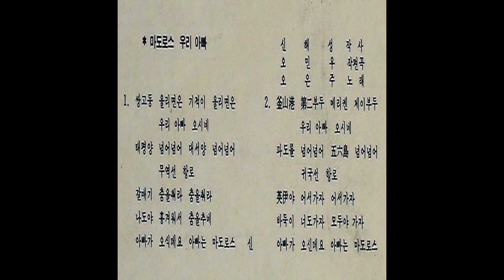1960년대 가수 남미랑 & 이지연[2] 희귀음원 4곡 - 처녀별, 화륜선아 잘 가거라, 제물포 아가씨, 금도끼 은도끼 /오은주 7곡 - 마도로스 우리 아빠, 엄마 엄마 돌아와요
[영상가사자막] 나흘 전에 빠졌던 남미랑 & 이지연의 희귀곡들입니다.
00:00 01.남미랑 & 이지연 - 처녀별 / 신해성 작사 오민우 작곡 1965 한일 레코드
02:38 02.남미랑 & 이지연 - 화륜선아 잘 가거라 / 신해성 작사 오민우 작곡 1965 한일
05:38 03.남미랑 & 이지연 - 제물포 아가씨 / 신해성 작사 오민우 작곡 1965 한일
08:39 04.남미랑 & 이지연 - 금도끼 은도끼 / 신해성 작사 오민우 작곡 1965 한일

오은주의 노래는 몇 곡이 "이지연 노래"와 같은 곡이라서 묶은 것입니다.
넷 상에 보면 오은주吳銀珠의 생년이 1966년이며, 데뷔년도가
1972년이라고 되어 있는데 잘못된 것입니다.
1966년에 아세아 레코드사에서 여섯 살이니 일곱 살, 또는 아홉 살이니 하면서,
"천재 소녀가수"라는 수식어와 함께 '엄마 엄마 돌아와요'를 내 놓았었지요.
그러므로 최소 '60년생이나 '50년대 후반 출생이 맞다고 봅니다.

11:06 05.오은주 - 사공의 딸 / 신해성 작사 오민우 작곡 1966 /1972 킹 레코드
14:14 06.오은주 - 금도끼 은도끼 / 신해성 작사 오민우 작곡 1966 /1972 킹
16:34 07.오은주 - 별 하나 나 하나 / 신해성 작사 오민우 작곡 (원제 ; 처녀별)
19:31 08.오은주 - 내 이름은 마도로스 / 원곡 화륜선아 잘 가거라, 신해성 사 오민우 곡
22:29 09.오은주 - 나는야 꼬마선장 / 신해성 작사 오민우 작곡  1966/1972 킹
24:25 10.오은주 - 마도로스 우리 아빠 / 신해성 작사 오민우 작곡 1966/1972 킹
26:12 11.오은주 - 엄마 엄마 돌아와요 / 반야월 작사 고봉산 작곡 1966 /1972